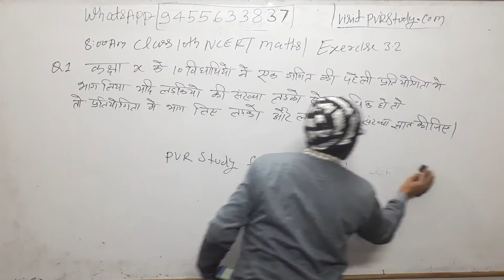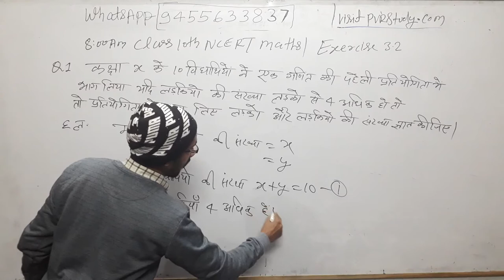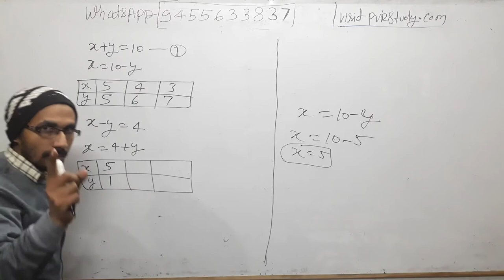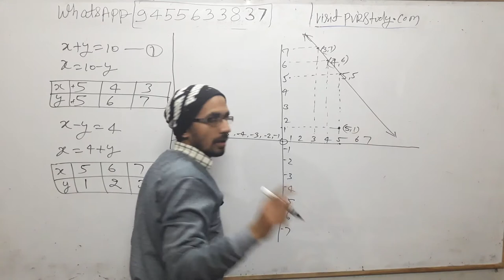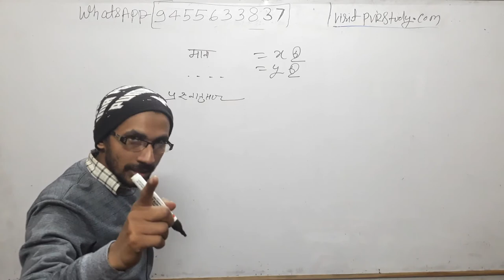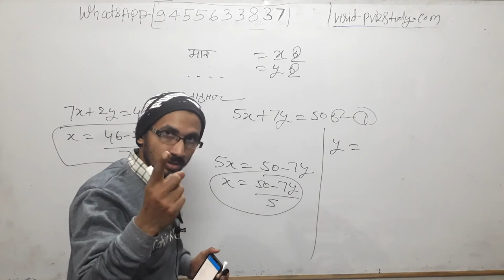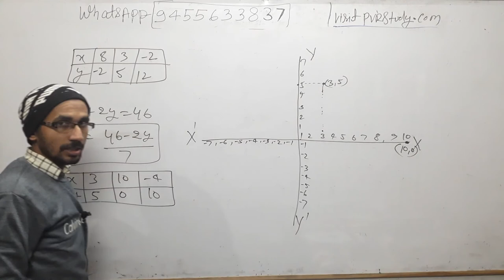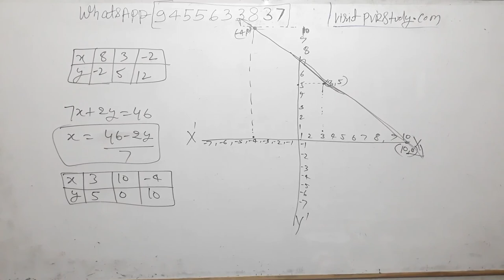Class 10th NCERT maths Exercise 3.2 Question number 1 (Hindi Medium)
user- pvrstudy

WhatsAppp
call
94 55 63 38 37